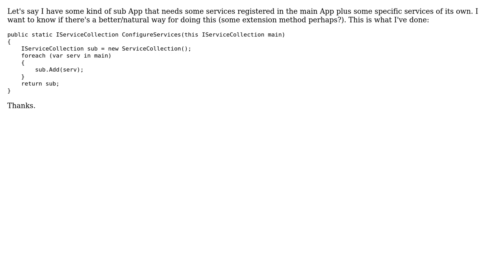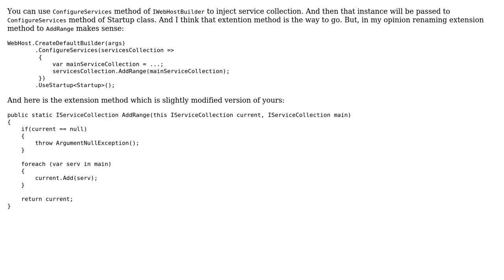How to create IServiceCollection from existing one?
With thanks & praise to God, and with thanks to the many people who have made this project possible! | Content (except music & images) licensed under CC BY-SA | Music | Images & others | With thanks to user Farhad Jabiyev user dcg and the Stack Exchange Network Trademarks are property of their respective owners. You are responsible for your own actions.